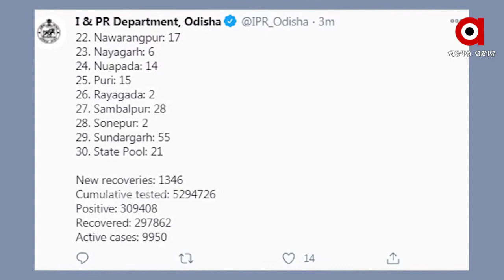ରାଜ୍ୟରେ ଖସୁଛି କରୋନା ଗ୍ରାଫ୍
ରାଜ୍ୟରେ ଦିନକୁ ଦିନ ହ୍ରାସ ପାଉଛି କରୋନା ସଂକ୍ରମଣ । ଗତ ୨୪ ଘଣ୍ଟାରେ ୨୯ ଟି ଜିଲ୍ଲାରୁ ୭୪୯ ଜଣ ନୂଆ ଆକ୍ରାନ୍ତ ଚିହ୍ନଟ ହୋଇଛନ୍ତି।